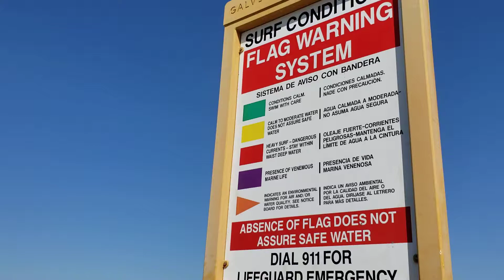A day at the beach with my family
Part 2. A day at the beach before masks are a thing. This day we went to the beach was awesome. I actually hurt my knee at the gym so going down that hill was painful. We had a great time!